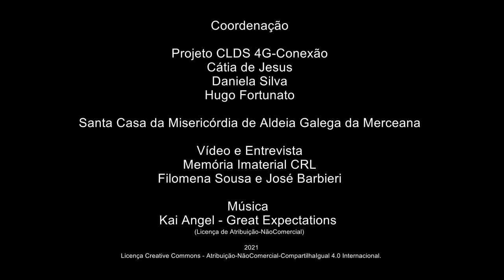Luís Cipriano_Lenda N Sra da Piedade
Lenda N Sra  da Piedade
Luís Miguel Cipriano - Casais Brancos - Aldeia Galega da Merceana - Alenquer
Professor
Luís Cipriano sempre gostou de recolher informação sobre as tradições locais, principalmente junto dos seus familiares e dos idosos de Casais Brancos. Dos relatos que testemunhou partilha estórias sobre as festividades locais – as brincadeiras do "Cavalinho" e do "St. Amaro" durante o Carnaval; o Enterro do Entrudo, as Pulhas e a Serração da Velha. Descreve-nos a Festa do Espírito Santo em Casais Brancos, as comemorações da Semana Santa, da Via Sacra e da Nossa Sra. dos Prazeres. Fala ainda das lendas da imagem da N. Sra. da Piedade e da toponímia da Merceana.